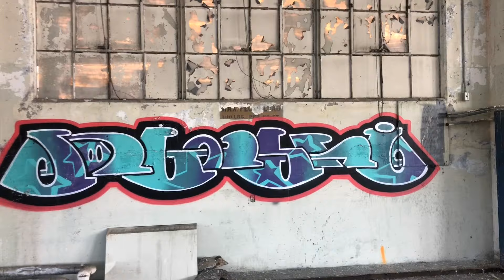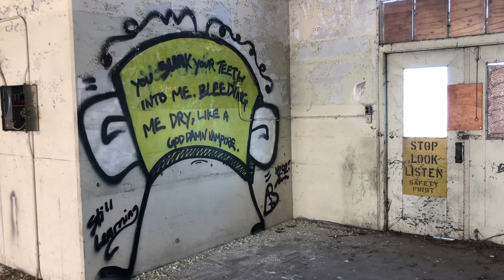Bandos Vol. 1